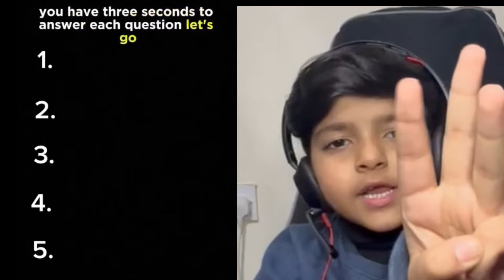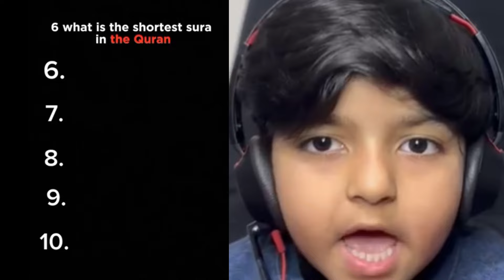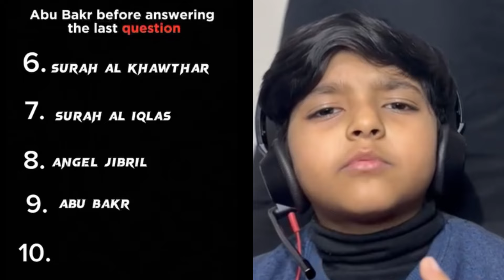آپ کا اسلام کا علم کتنا اچھا ہے؟ ??? how good is your islam knowledge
Assalam wa alekum everyone. in this video i have asked 10 very basic question about islam. Let's see how good is your knowledge about islam

السلام علیکم سب کو۔ اس ویڈیو میں میں نے اسلام کے بارے میں 10 بنیادی سوالات پوچھے ہیں۔ آئیے دیکھتے ہیں کہ اسلام کے بارے میں آپ کا علم کتنا اچھا ہے۔